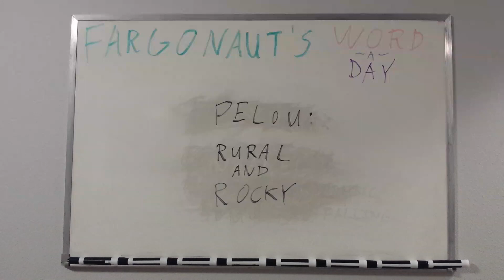Pelou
Rural and rocky.